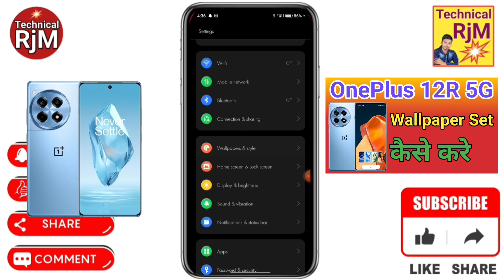OnePlus 12R 5G Display Wallpepar Setting | OnePlus 12R 5G Me in Display Wallpepar kaise Lagaye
About Video.OnePlus 12R 5G Display Wallpepar Setting OnePlus 12R 5G Me in Display Wallpepar kaise Lagaye

Queries Solved
 OnePlus 12R 5G,
OnePlus 12R 5G Display Wallpepar,
OnePlus 12R 5G Display Wallpepar Setting,
Display Wallpepar kaise Lagaye OnePlus 12R 5G,
wallpaper setting problem OnePlus 12R 5G,
wallpaper nahi lag raha hai kya karen OnePlus 12R 5G,
wallpaper change kaise kare OnePlus 12R 5G,
wallpaper kaise download kare OnePlus 12R 5G,
wallpaper kaise lagaen OnePlus 12R 5G,